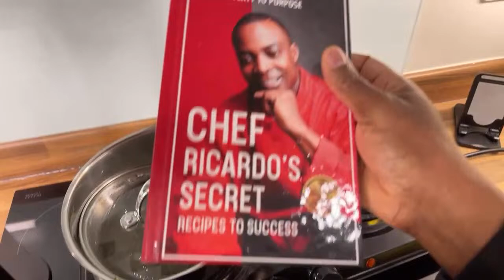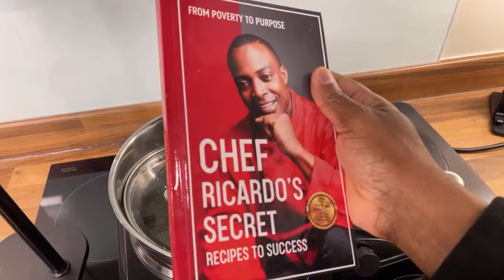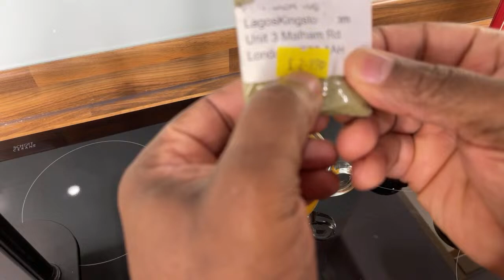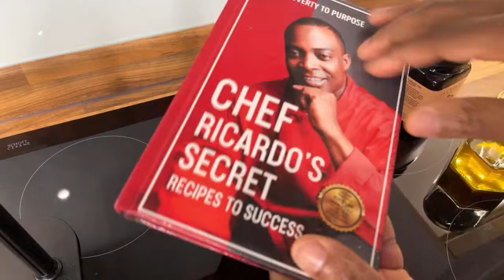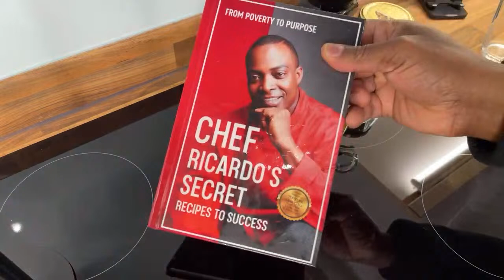Say Goodbye To High Blood Pressure! Moringa Tea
Say Goodbye To High Blood Pressure! Maringa Tea Beautiful tea this evening for high blood pressure
Ingredients?
Ginger, one liquor piece
Cloves, three
Moringa leaf
Organic honey
Hot water
Drink two times a day for one week
 Moringa contains substances that may help manage blood pressure. In one study, a group of healthy participants consumed 120 grams of cooked moringa leaves for a week, while another group did not. Two hours after eating, those who consumed moringa had lower blood pressure than those who did not.